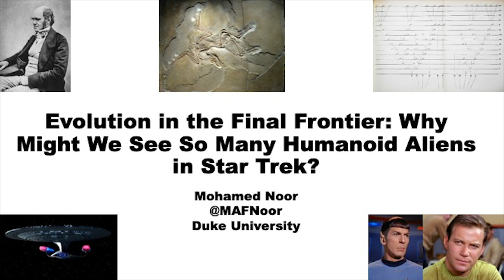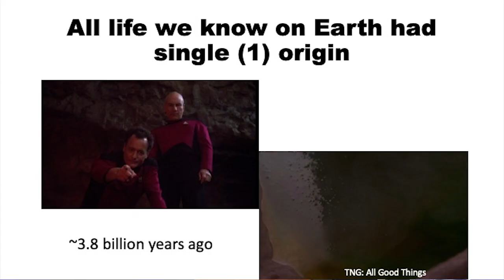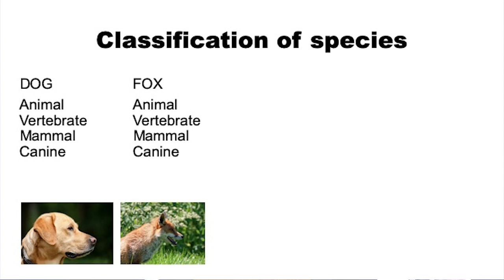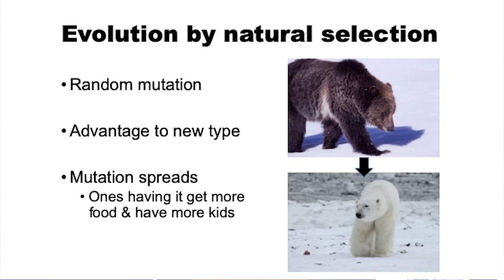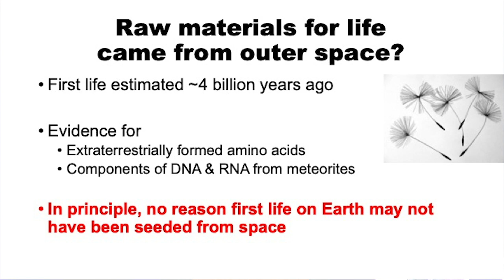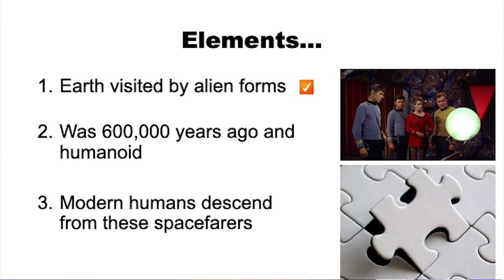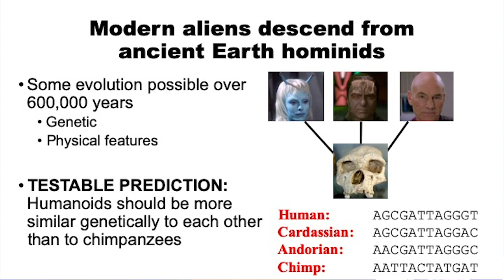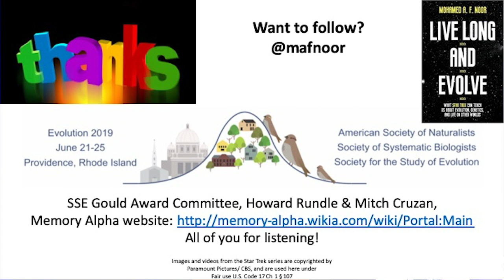SSE Gould Prize Talk: Mohamed Noor: Evolution in the Final Frontier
Evolution in the Final Frontier: Why Might We See So Many Humanoid Aliens In Star Trek?